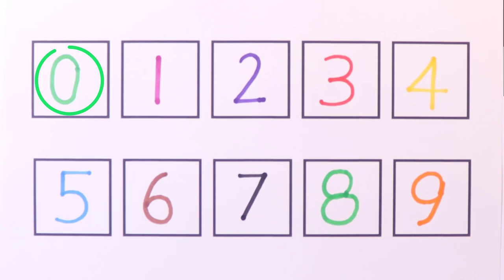Dotted Number Writing | 1-10 Numbers in English | One Two Three | 123go| Numbers Song | 0123456789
Todays Video show you how to draw the dotted Number 0 to 9 step-by-step in easy way.

0 to 9 number tracing for kids, Dotted number writing practice and very easy and simple way to learn one two three.

Smart Shikshak